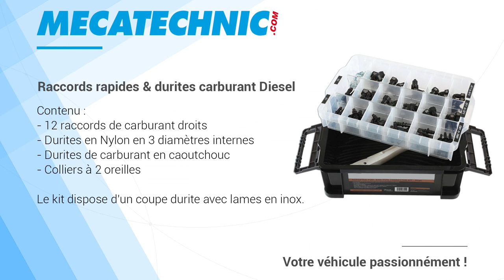Raccords rapides & durites carburant Diesel - TB00991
Contenu :

- 12 raccords de carburant droits
- Durites en Nylon en 3 diamètres internes : 2 x 6 mm x 340 mm, 4 x 8 mm x 340 mm, 2 x 10 mm x 340 mm
- Durites de carburant en caoutchouc : 3 x 7,5 mm (diamètre interne) x 200 mm, 1 x 12 mm (diamètre interne) x 200 mm
- Colliers à 2 oreilles : 2 x 15-18 mm, 4 x 17-20 mm